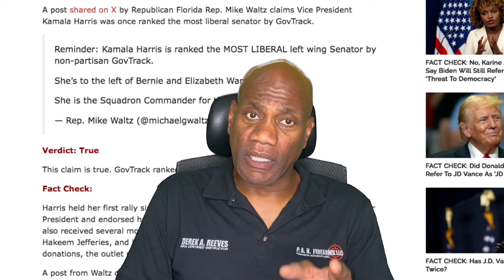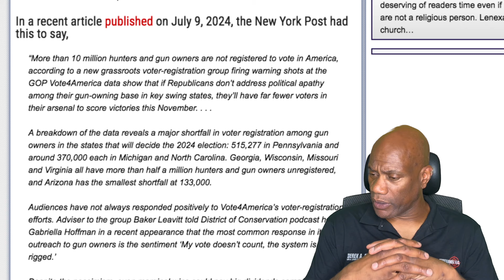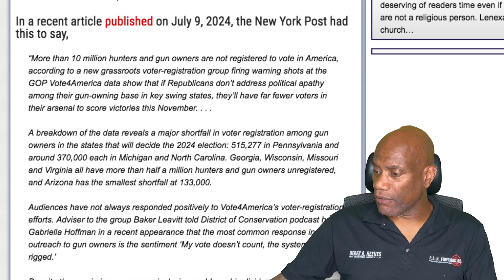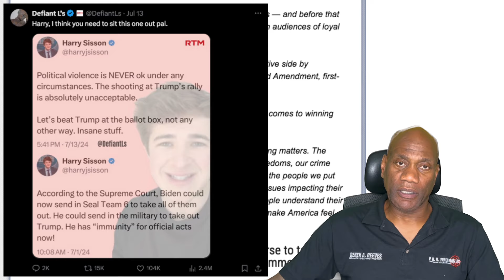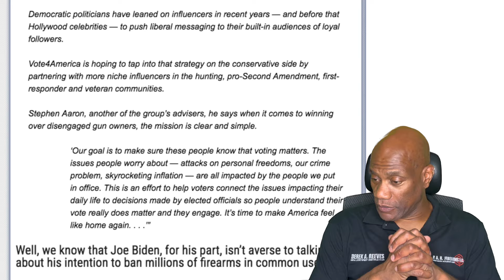Millions Of Gun Owners & Hunters Not Registered To Vote. Talk About Shooting Yourself In The Foot.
A report released by the New York Post states that millions of gun owners and hunters are not registered to vote, whether that be primaries and/or the general election. With all that is at stake it makes no sense.